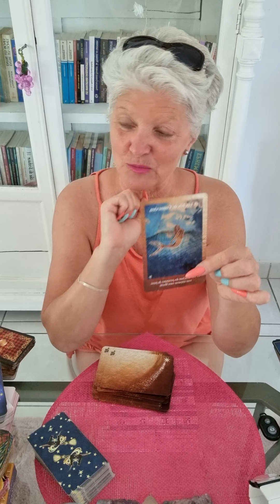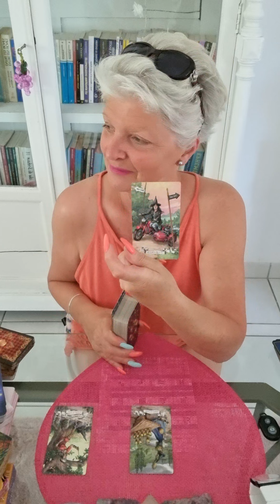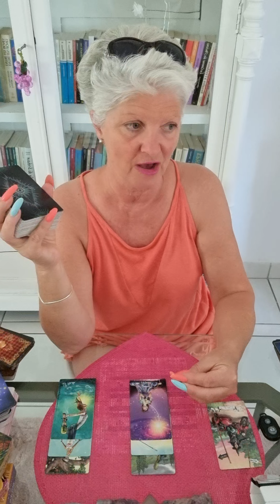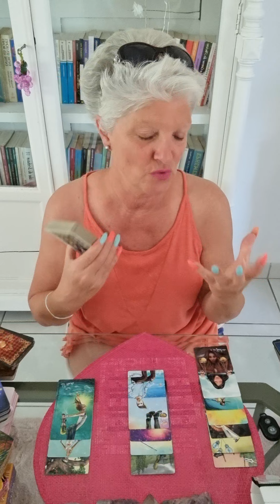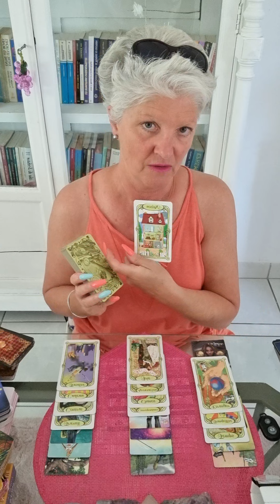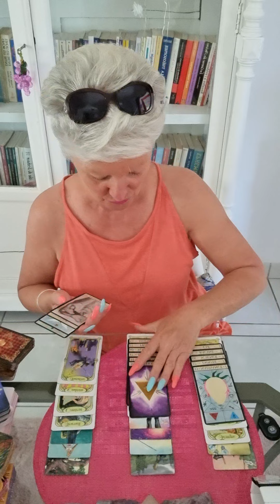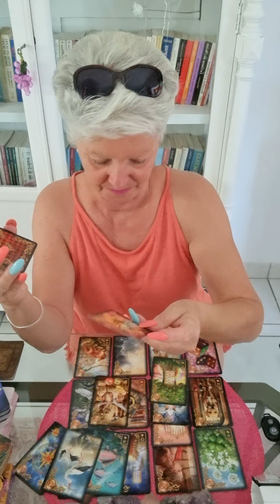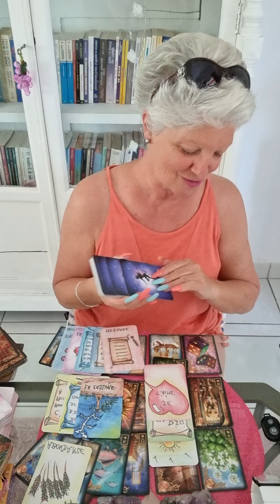taureau 🐂 juillet 2021..on va reconnaître vos qualités nombreuses d'ailleurs..foncé 👍🌼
Voici les guidances de juillet 2021.. 🔮

Chaleureusement 🙏